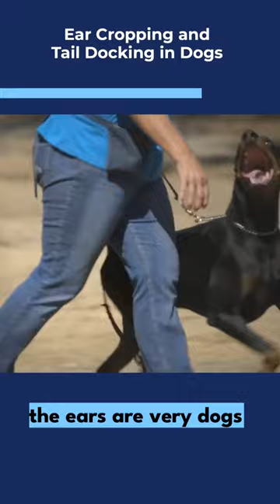EAR CROPPING AND TAIL DOCKING IN DOBERMAN PINSCHERS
In this video, we're going to show you how to ear crop and tail dock your Doberman Pinscher. Ear cropping is when you cut off the tips of your dog's ears, while tail docking is when you cut off the end of your dog's tail. These procedures are done to improve the aesthetic appearance of your dog, and they're often done to correct behavior issues.

If you're considering either of these procedures for your Doberman Pinscher, be sure to watch this video first! We'll cover the benefits and risks of ear cropping and tail docking, and show you how to do them safely and effectively. After watching this video, you'll have everything you need to make an informed